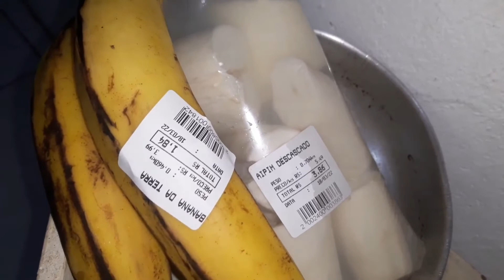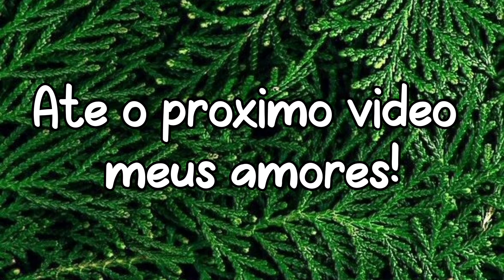RENATO FEZ 11 MESES 🎉❤ | FIZ UM BOLO | FIZ ALMOÇO | ROTINA DE DONA DE CASA 🏡❤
No vídeo de hoje eu mostrei para vocês o dia que Renato fez 11 meses de vida junto com minha rotina de dona de casa, aonde eu fiz um bolo e um almoço delicioso e muito mais!

Espero que tenham gostado e se gostou não se esqueça de clicar em "GOSTEI" e de "SE INSCREVER" no canal se ainda não for inscrito, para fazer parte dessa família maravilhosa! ❤